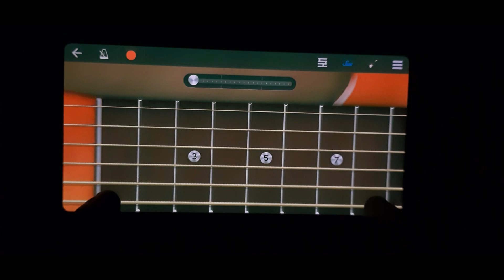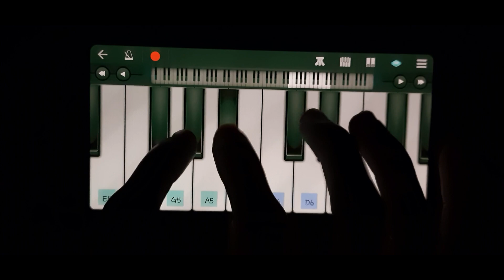Hero Gayab Mode On - Shivaay Theme| Walk Band Tutorial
Ejnoy the tutorial of Hero Gayab Mode On - Shivaay Theme| Walk Band Tutorial